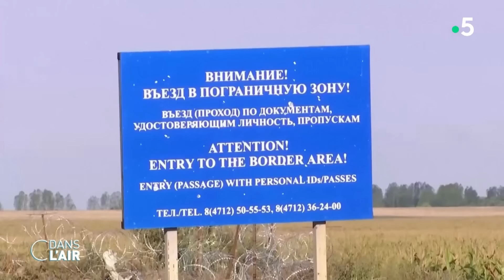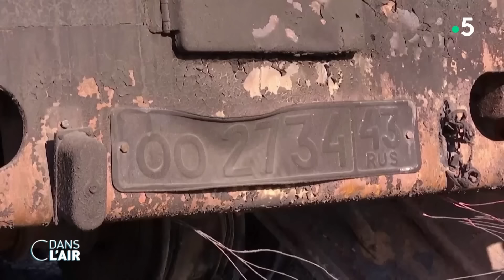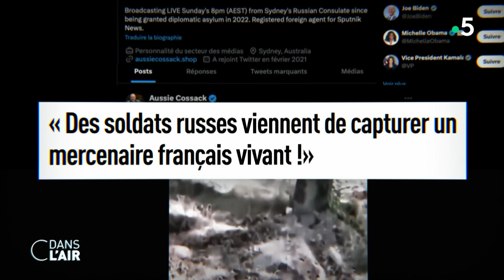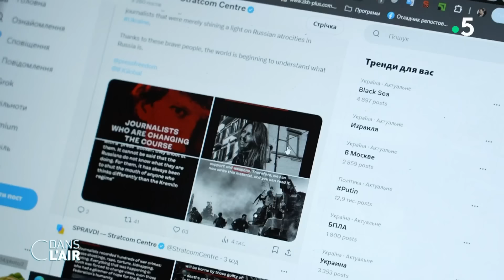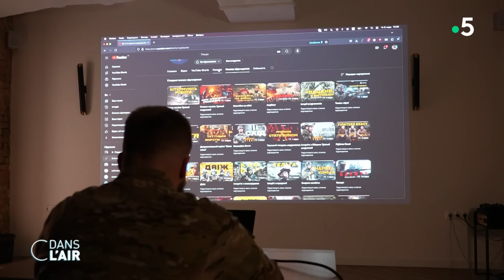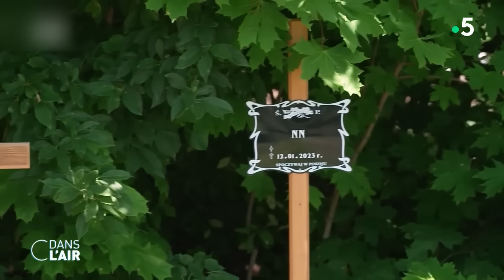Incursion ukrainienne : la sidération russe cdanslair 16.08.2024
L'Ukraine poursuit son avancée sur le territoire russe... Et semble bien décidée à y rester. Le commandant de l'armée ukrainienne, Oleksandre Syrsky, a en effet annoncé avoir mis en place une administration militaire dans la région de Koursk. Celle-ci est chargée des affaires courantes, de la logistique de l'armée ainsi que d’assurer la sécurité.
Depuis le début de cette offensive inédite, le mardi 6 août dernier, l'Ukraine a progressé de 35 km en profondeur et contrôle 82 localités, pour un total de 1 150 km2. C'est la plus grande incursion d'une armée étrangère sur le sol de la Russie depuis la fin de la Seconde Guerre mondiale.
Si ce pari est risqué pour Kiev, qui manque de moyens humains et matériels, l'opération permet de montrer les faiblesses de l'armée russe et porte un coup dur à la propagande officielle du Kremlin.
Car, en face, Moscou a du mal à s’organiser pour reprendre du terrain. Des soldats partent de Kaliningrad mais aussi de Biélorussie pour venir en renfort.
La Russie a, de son côté, revendiqué hier la capture d'un village dans l'est de l'Ukraine, à une quinzaine de kilomètres de la ville de Pokrovsk, dans l'oblast de Donetsk. Dans cette région, la pression russe ne semble pas faiblir. Cette guerre compte donc désormais deux fronts, un en Ukraine, l'autre en Russie.

L'information est une arme majeure dans ce conflit. C'est pourquoi les Ukrainiens ont monté une véritable armée pour empêcher toute tentative russe de faire de la désinformation. Ils tentent également d’inventer des produits audiovisuels à destination des Ukrainiens mais aussi des Russes. Objectif : influencer les opinions publiques et leur faire prendre conscience de l’horreur de la guerre. Une équipe de C dans l'air a pu les rencontrer.

Alors que la guerre fait rage chez son voisin, la Pologne estime être en première ligne. Son budget de la défense représente déjà 4% de son produit intérieur brut, soit deux fois le seuil que préconise l'Otan dont elle est membre. Mais le pays ne compte pas s'arrêter là et investit toujours plus.
Le 9 août dernier, Varsovie a signé un accord avec Washington sur l’achat de quelques centaines de missiles air-air Patriot américains, qui seront construits en Pologne, ainsi que de 96 hélicoptères Apache. Si ces investissement portent sur le long terme, ils montrent les ambitions polonaises. Entre 2013 et 2022, son budget de la défense a augmenté de de 95 % et ses dépenses militaires représenteront 5% de son PIB en 2025.
A la frontière polonaise, les tensions sont déjà vives, autour de la question des migrants. Moscou et Minsk, sont accusés de déstabiliser volontairement le pays en maintenant une pression migratoire constante depuis l’automne 2021. Ce sont ainsi plus de 17 000 tentatives de passage clandestins qui ont été recensées par les autorités depuis le début de l’année.
Mais Varsovie prend les choses en main avec une mesure radicale. Le 11 juillet dernier, le Parlement a adopté un texte qui allège les règles d’ouverture du feu des militaires, garde-frontières et gendarmes aux frontières entre la Pologne, la Biélorussie et la Russie. Cette loi a été vivement critiquée par les associations humanitaires qui prennent en charge les migrants.

Jusqu'où l'Ukraine pourra-t-elle s'avancer en territoire russe ?
Kiev pourra-t-elle contrer Moscou dans la bataille de l'information ?
La Pologne et ses investissements massifs est-elle un exemple dont les autres pays européens devraient s'inspirer ?

Les experts :
- VINCENT HUGEUX - Journaliste indépendant, essayiste - Spécialiste des enjeux internationaux
- MARIE JÉGO - Journaliste - Le Monde - Ancienne correspondante en Russie
- OXANA MELNYCHUK - Politologue Ukrainienne
- PATRICK DUTARTRE - Général de l’armée de l’Air et de l’Espace - Ancien pilote de chasse

Diffusion : tous les jours de la semaine à 17 h 45
Rediffusion : tous les jours de la semaine à 22 h 30
Format : 65 minutes
Présentation : Caroline Roux et Axel de Tarlé
Production : France Télévisions/Maximal Productions